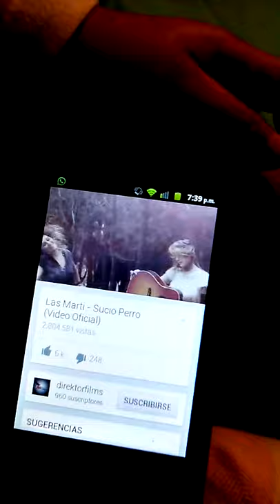Sucio Perro By Maria Jose Prieto Valenzuela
Miren con q sentimiento canta mi princesa :P